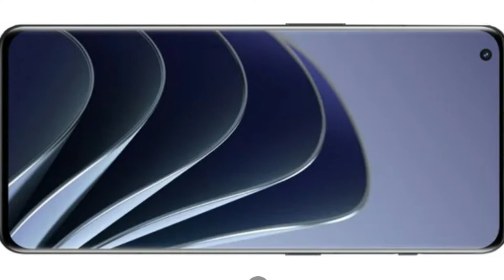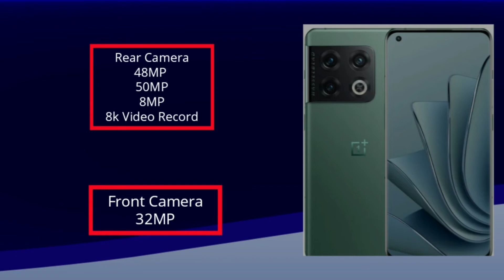OnePlus 10 Pro Initial Review | Full Specs & Features in Hindi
OnePlus 10 Pro First Look Is Here  |  SD 8 Gen 1 | 8k Video Recording
OnePlus 10 Pro Review | Upcoming OnePlus 10 Pro 5g Phone
Snapdragon 8 Gen 1 | Octa Core |  120 Hz Refresh Rate |

Video Highlights
OnePlus 10 Pro First Look
OnePlus 10 Pro Design
OnePlus 10 Pro Display
OnePlus 10 Pro Performance
OnePlus 10 Pro Battery Charging Time
OnePlus 10 Pro  Ram and Storage

like this video to appreciate our time and effort.